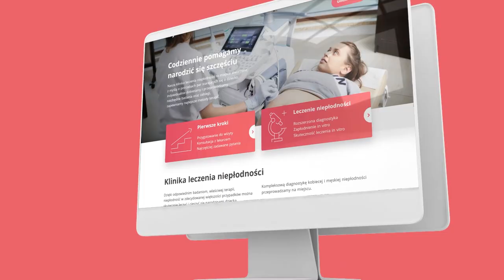Vlog #26 Męska niepłodność i jej przyczyny - Białystok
Czy męskie nasienie z każdym pokoleniem jest coraz gorsze? Jeśli tak, to co w takim razie powoduje, że mężczyźni są coraz mniej płodni? Jakie czynniki wpływają na pogorszenie się parametrów nasienia? Na te oraz na inne pytania poznacie odpowiedzi podczas oglądania 26 odcinka naszego VLOG'a z udziałem dr n. med. Bartosza Pietrzyckiego, specjalisty ds. leczenia niepłodności z Kliniki Bocian w Białymstoku.

Zachęcamy Was do subskrypcji naszego kanału, dzięki temu nie przegapicie kolejnych premier VLOG’a i innych nagrań z udziałem ekspertów ds. leczenia niepłodności z Warszawy, Katowic, Białegostoku, Poznania, Szczecina, Łodzi, Lublina i Gdańska.